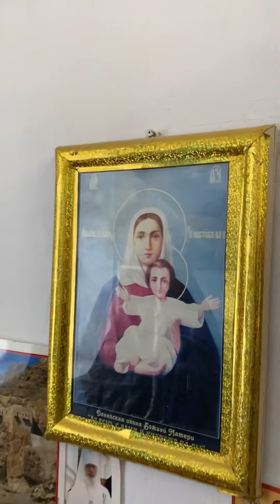Владыка поздравил старейшую насельницу монастыря с 94-летием